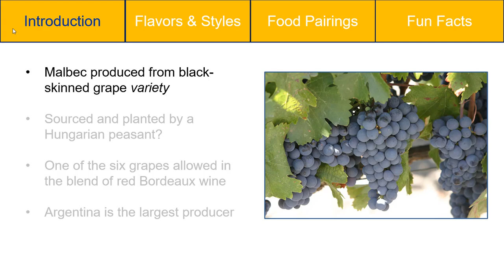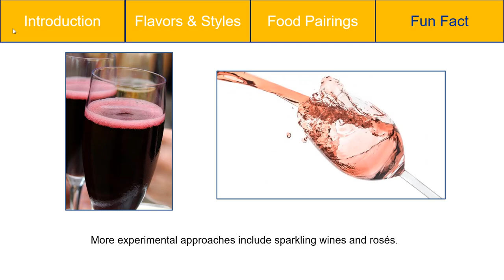One Minute Wine - Malbec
One Minute Wine - Malbec by Alicia Hoepfner